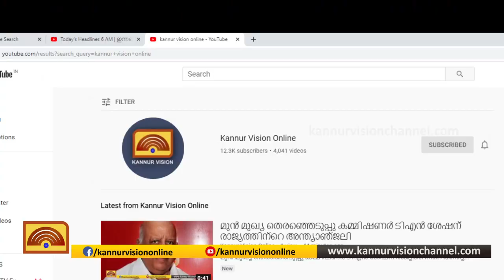ഇരിട്ടി നഗരത്തിൽ കോവിഡ് നിയന്ത്രണങ്ങൾ പാലിക്കാത്ത സ്ഥാപനങ്ങൾക്കെതിരെ നടപടി